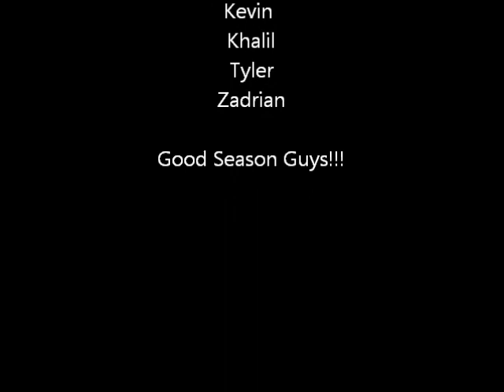2011 Intramurals Champions KSU Basketball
Just a show of some of their skills!